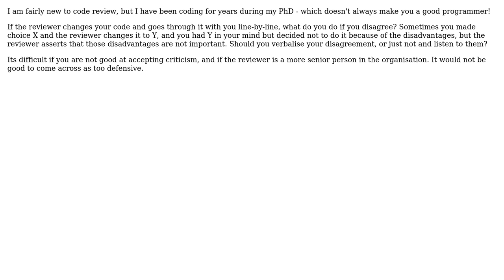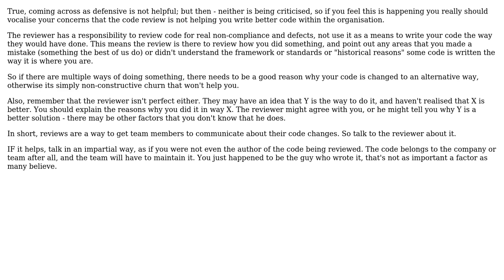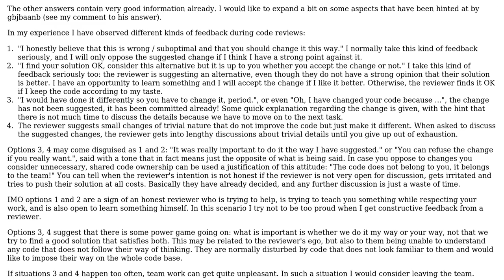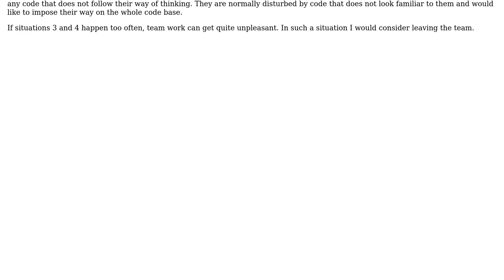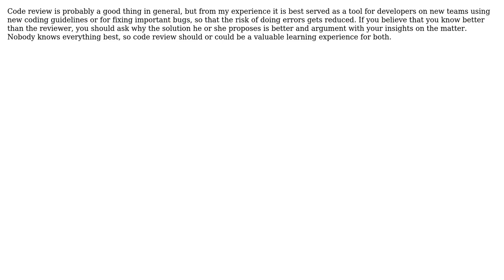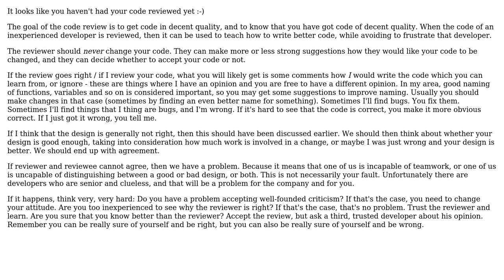Software Engineering: What is the best way for a programmer to handle being code reviewed?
With thanks & praise to God, and with thanks to the many people who have made this project possible! | Content (except music & images) licensed under CC BY-SA | Music | Images & others | With thanks to user Paul Richards user Michael Durrant user Kilian Foth user Kevin Hogg user gnasher729 user Giorgio user gbjbaanb user C. Sederqvist and the Stack Exchange Network Trademarks are property of their respective owners. You are responsible for your own actions.